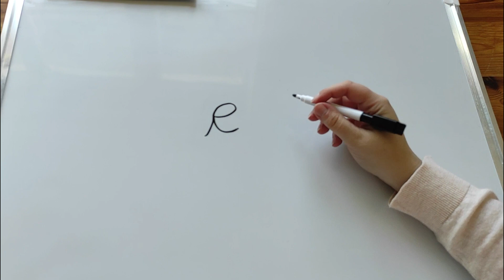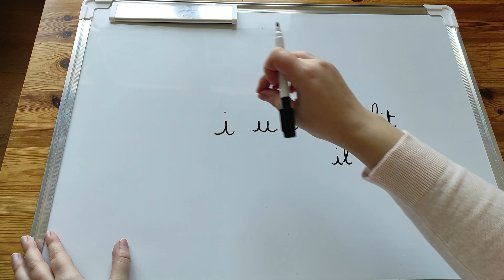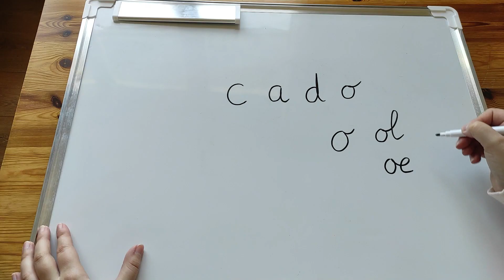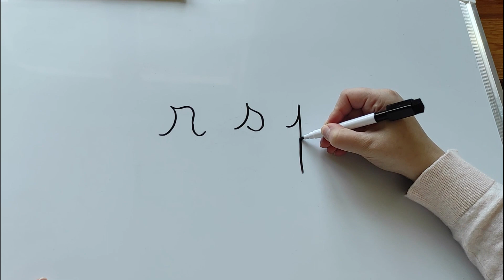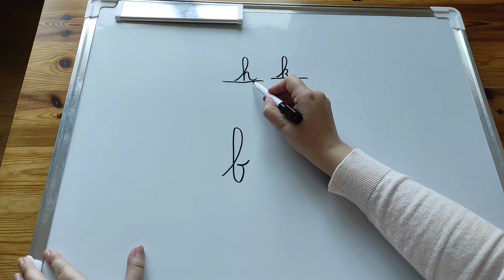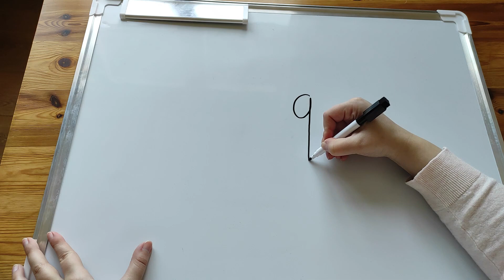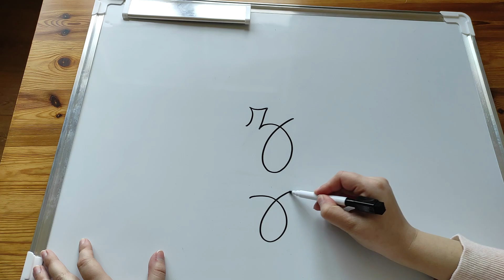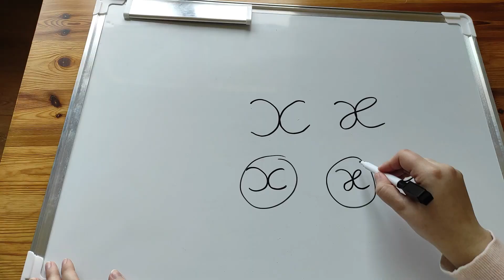Quels modèles de lettres enseigner en écriture cursive ?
Vous débutez l'enseignement de l'écriture cursive, l'écriture « en attaché » et vous ne savez pas quels modèles de lettres utiliser ? Vous trouverez ici quelques propositions de conseils et d'erreurs à éviter, ainsi qu'une idée progression à suivre.

La progression est celle utilisée par Anne-Gaël Tissot.
Les pistes des erreurs à éviter proviennent aussi de la méthode de Danièle Dumont et son livre « Le geste d'écriture ».